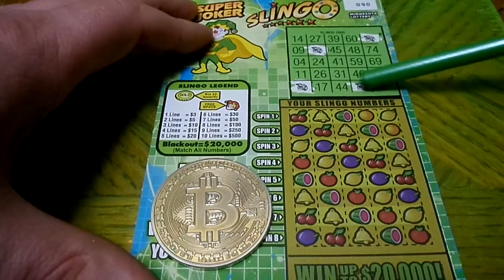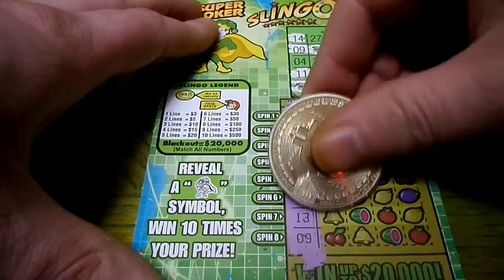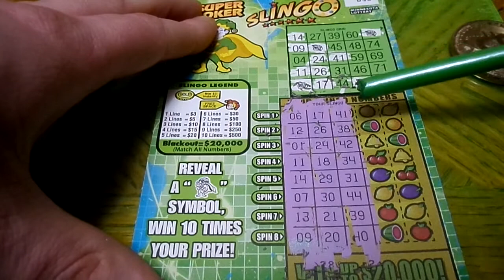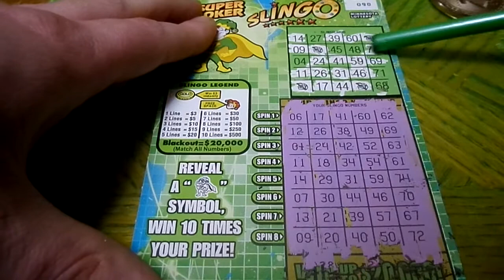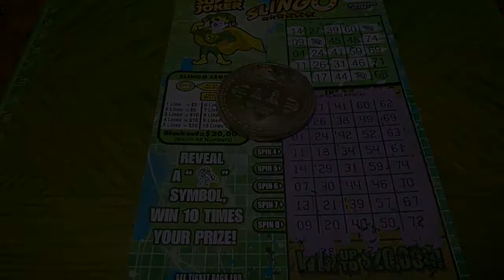$3 Super Joker Slingo Minnesota Scratch Off Ticket Part 6